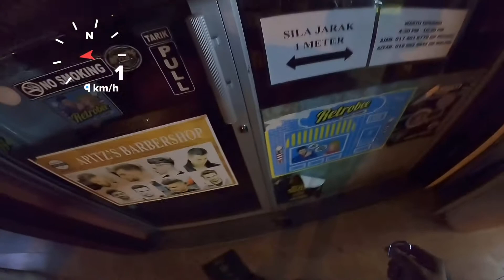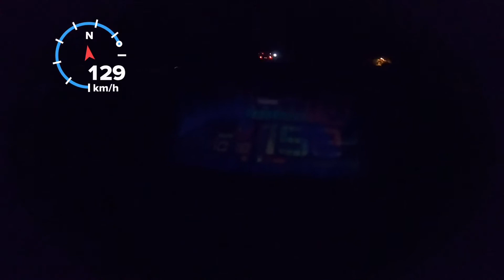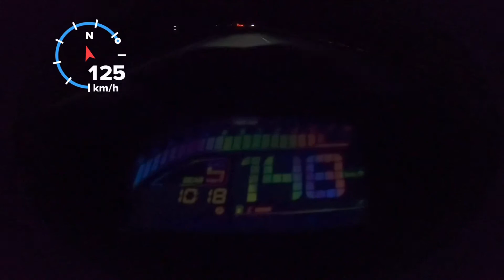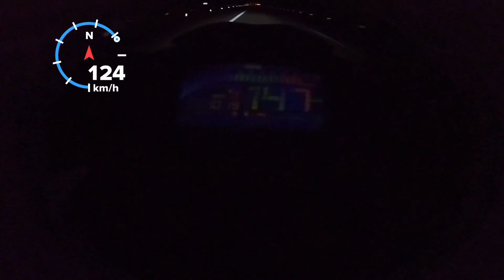Stage 2 Y15 exhaust standard Tanpa Dyno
Morning guyss

Okay Guys video kalini nak test  moto aku yang up spec tapi guna exhaust standard.Moto tak dyno lepas 2 test top speed agak padu.
Jom tengokk.Abooo